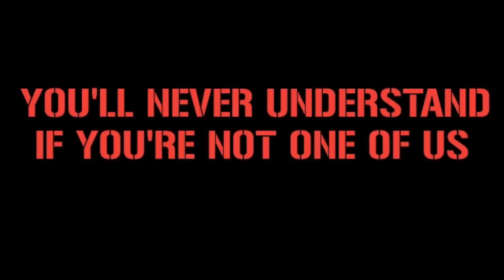ULTRAS DELIJE SEVER IN "Conference league" || Crvena Zvezda vs Glasgow Rangers 18/3/2022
Location : Stadion Rajko Mitić, Serbia